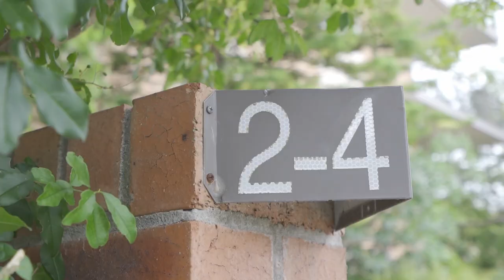Unit 1, 2-4 Montrose Rd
Contemporary apartment ideally located near Abbotsfords waterfront

Occupying a prized corner and elevated position, this conveniently located 3 bedroom apartment is sure to impress with its elegant and meticulous renovation. Generously proportioned with an abundance of natural light, the living and dining areas flow seamlessly toward the expansive outdoor entertaining terrace.

Be inspired by the elegantly designed and contemporary kitchen which boasts a Schott Ceran 5 burner hotplate, Jamie Oliver tapware, fully integrated dishwasher and soft-closing floor to ceiling draws and cupboards. Relax in the freestanding bath with pendant lighting above and infused with designer decor and inclusions.

Retreat to the generously sized and air-conditioned master bedroom and enjoy the leafy outlook from the private terrace and the convenience of its own ensuite bathroom. All three bedrooms are generously sized and feature built-in wardrobes and ceiling fans.

Car accommodation includes a remote control lock up garage with extra storage room.

Conveniently located on quiet Montrose Rd, just a short stroll to shops and Abbottsford waterfront and Ferry, which can take you to the city in around 25 minutes.

Highlights include;

- Quiet street and only moment to cafes, shops and transport, including the ferry
- Designer kitchen and bathrooms, including makeup lighting
- Fully functional and featured laundry with built-in cupboards
- Two outdoor terraces
- Ceiling fans throughout with split system air conditioners in the living room and master bedroom
- Built-in wardrobes in all bedrooms
- Remote control lock up garage with extra storage room